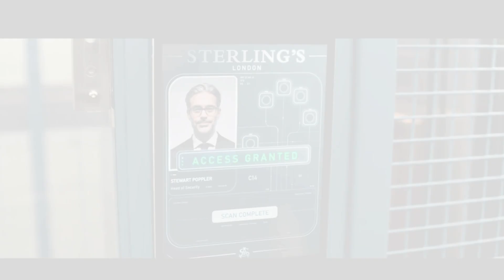Lift | Official Movie Trailer HD (2023)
In the sci-fi thriller Lift, a group of people find themselves trapped in a mysterious elevator that is rising higher and higher into the sky. As they try to figure out how to escape, they must also deal with the psychological effects of their confinement. The trailer is suspenseful and atmospheric, and it will leave you guessing what will happen next.

Here are some of the things that make the Lift  Official Movie Trailer HD (2023) video so good:

The cinematography is beautiful and creates a sense of claustrophobia and unease.
The acting is strong, and the characters are all believable and relatable.
The music is suspenseful and adds to the overall atmosphere of the trailer.
The trailer is well-edited and keeps you guessing until the very end.
If you are a fan of sci-fi thrillers, then I highly recommend checking out the Lift  Official Movie Trailer HD (2023) video. It is sure to keep you on the edge of your seat!
lift movie
snatch
50 shades of grey lift
age of ultron captain america hammer
air lift full movie
air lift movie online
chair lift film
de lift full movie
de lift movie
dirty dancing dance lift
dirty dancing jump lift
dirty dancing the lift
down lift full movie
down lift movie
face lift movie
fifty shades of grey lift
film the lift
frozen chairlift movie
frozen film ski lift
frozen movie about ski lift
lift movie trailer
new movie 2023
new movies on netflix
movies coming out in 2023
new films on amazon prime
upcoming movies 2023
new movies 2023 in theaters
2023 movies
new films 2023
new disney movies 2023
latest movies 2023
new movies in theaters 2023
movie releases 2023
tom hanks new movie 2023
new movie releases 2023
2023 movie releases
new movies coming out 2023
new tom hanks movie 2023
new family movies 2023
movie releases 2023 by month
films coming out in 2023
new movie 2024
upcoming movies 2023 & 2024
movies coming out in 2024
upcoming movies 2024
new movies 2024 coming soon
2024 best movies
2024 fantastic four
2024 movies coming soon
2024 new movies
2024 upcoming movies
coming soon movies 2024
horror movies coming out in 2024
movie coming out in 2024
movie releases 2024
movies coming 2024
movies coming out 2024
movies coming out in 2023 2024
new 2024 movies
new action movies 2024
new disney movies 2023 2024